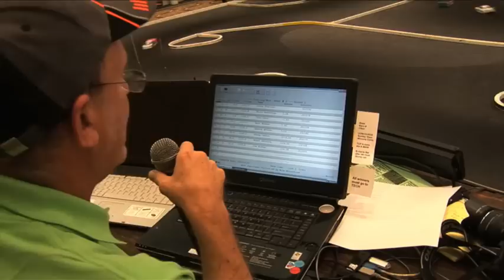Carpet Racers Movie Trailer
The feature length documentary Carpet Racers: A Crash Course explores a yearlong journey into the subculture of grown men and women that make a living, or try to, racing radio control cars Professionally.

Whether at their local carpet tracks, or on the biggest and brightest of stages, these competitors are almost exactly like those celebrated individuals that race NASCAR or FORMULA ONE. Almost Aside from two huge differences: the cars are the size of a shoebox, and no one has a clue as to who these people are.

But these cars are no joke; they reach velocities of 60 miles per hour. And when the best of the best get together in places like Orlando, at the Snowbird Nationals, and Las Vegas at the International Indoor Championships, the level of racing takes the competition, grit, determination and desire to a whole new level. Speed and control is the goal.  Some of these racers have it, and some don't... both in racing and their personal lives.